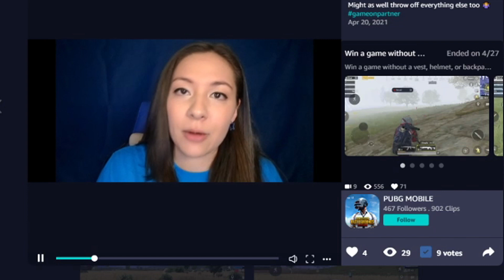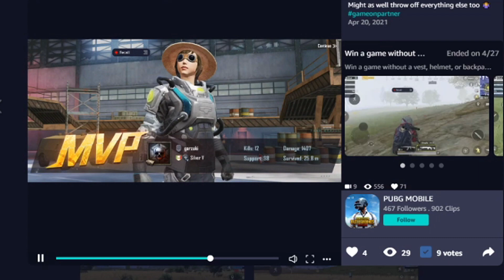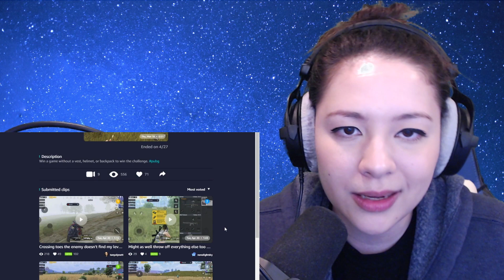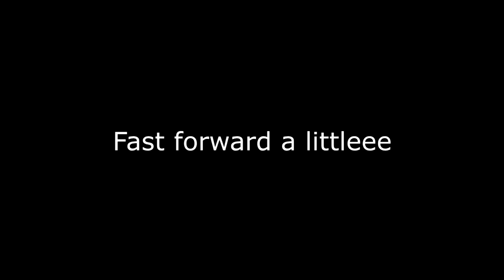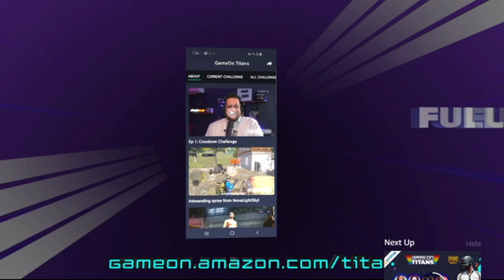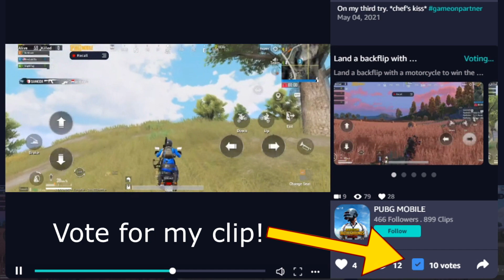This is so sad... Game On Titans Episode 3 React feat. PUBG Mobile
Join NovaLight Nation :)

VOTE FOR MY CLIP HERE!